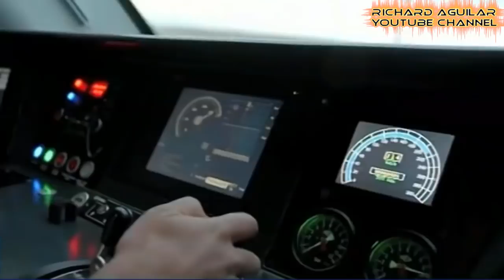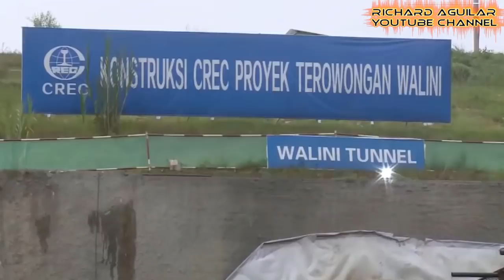The Rise of China's High-Speed Railway Mega Projects Expanding Worldwide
China is not only focusing on building high speed railways for their own, but they are also already expanding their railway mega projects on the other countries.

So, in this video, you will see 10 of China’s High-speed railway mega projects in other countries in the world.

1. The First Chinese High-speed railway in Turkey
2. China’s Railway Project Linking Laos to Asia
3. The Kyrgyzstan's Biggest Railway Project
4. China Built High Speed Railways in Africa
5. Indonesia's First High-Speed-Railway
6. West Africa’s Chinese-Built Light Railway In Abuja
7. Railway Network System in China's Urumqi Linking Europe & Asia
8. New Trans-China Railway Linking Europe And S. Korea
9. Chinese-built Ethiopia-Djibouti Railway Project
10. Yuanjiang Bridge Project On China Laos Railway